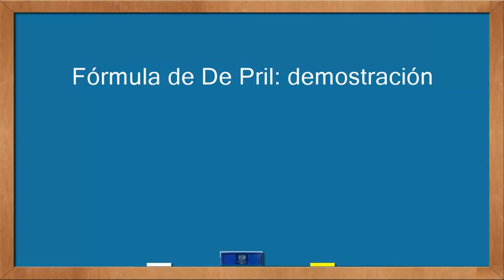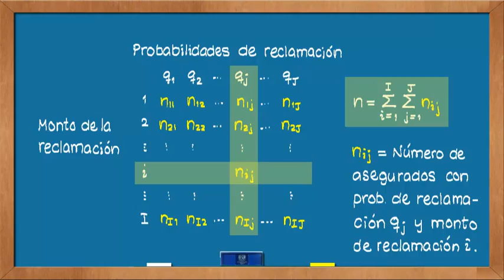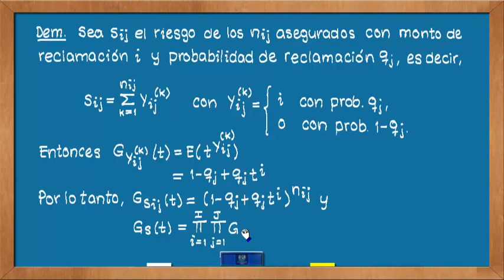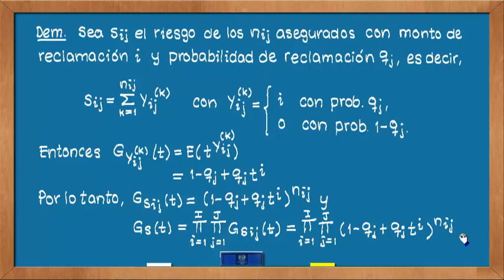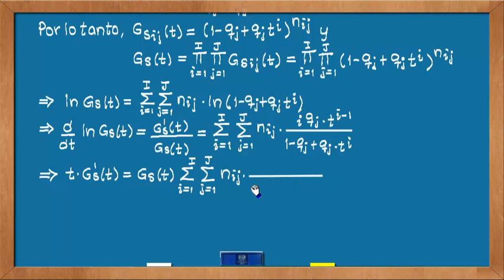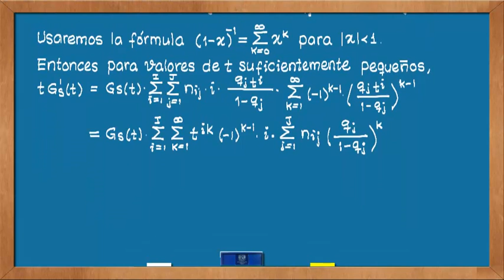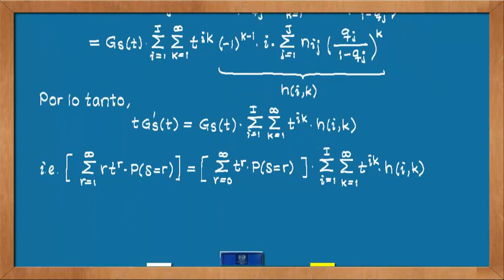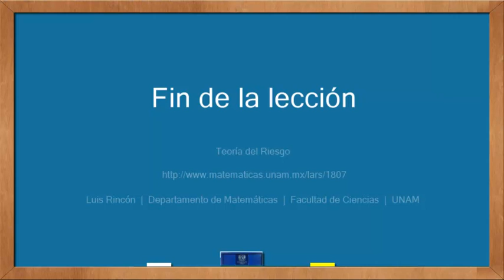1807 Fórmula de De Pril: demostración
Este video forma parte del curso Teoría del Riesgo